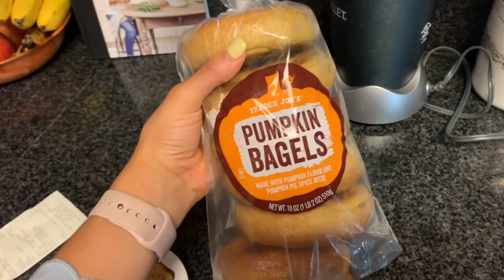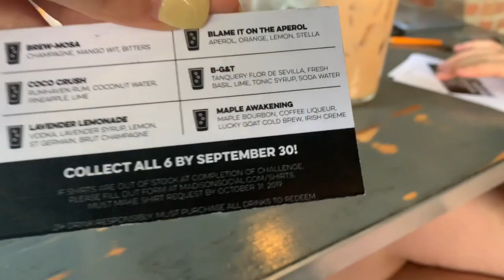college days in my life | I didn't do well on my exam...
I am back with a college days in my life, in this vlog i workout a lot (as usual), I go out to eat with my friends, I do bad on an exam, and I complain about it for the rest of the vlog!!!